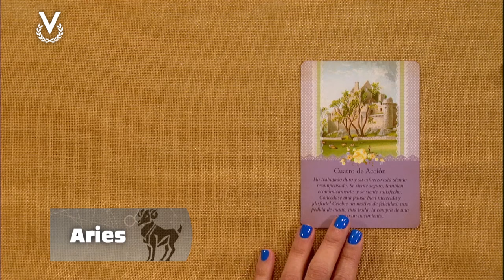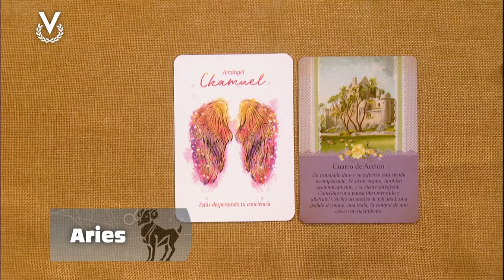Aries - 30_01_2024 - Los Astros